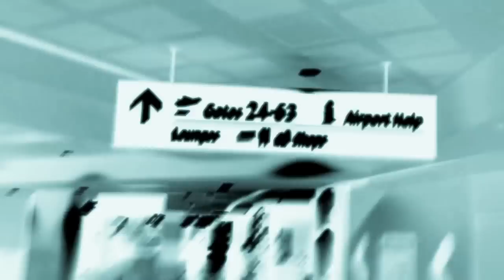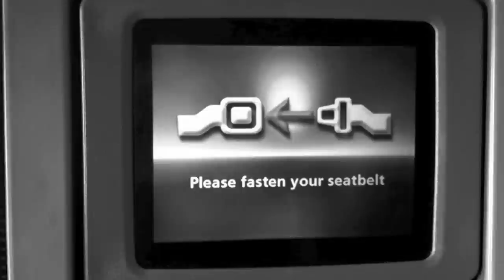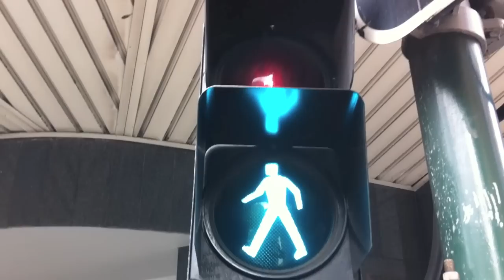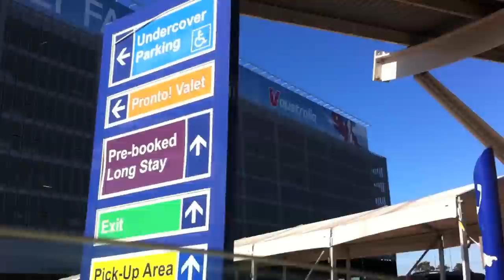DLake - My Digital Love [Motion Visual]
Lyrics:

Uh, I stalk you...
yeah you see me
so baby tonight whats the right way digitally

I'll save the how
why, whens for now
cuz all i can think about is what it's like down south

Baby girl please stop frontin'
what we got is not somethin'
that be going and cumin
everyday so keep on runningin place,

your chip face, ain't just a regular guy
On your balcony we sipping mai tai's...

My Digital Love